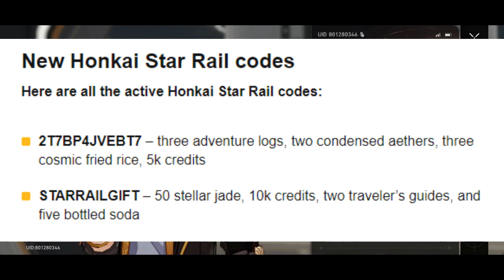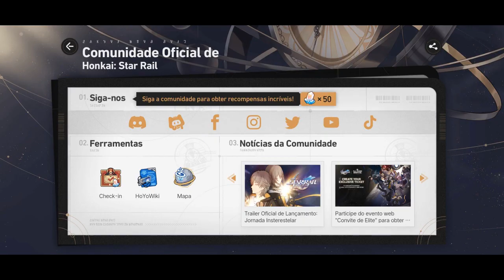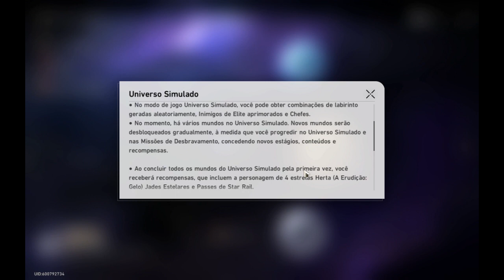Como Conseguir Muitas Jades Estelares e Passes Mais Rápido Honkai Star Rail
Guia com as melhores dicas para conseguir o máximo de jades estelares e passes como jogador F2P. Não esqueça de deixar o 👍🏻!!

Quer desconto e cashback para renovar a Benção da Lua, comprar Cristais Genesis e Gift Cards?

Honkai Star Rail 1.0 Guias e Dicas